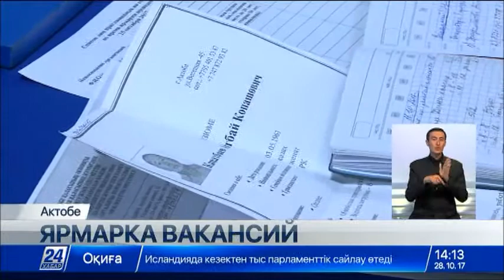Очередная ярмарка вакансий прошла в Актобе